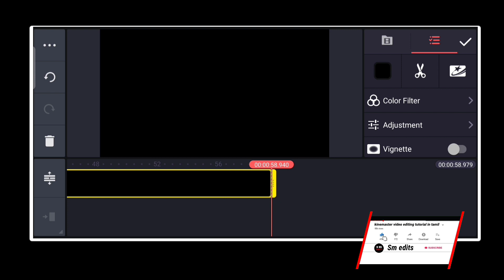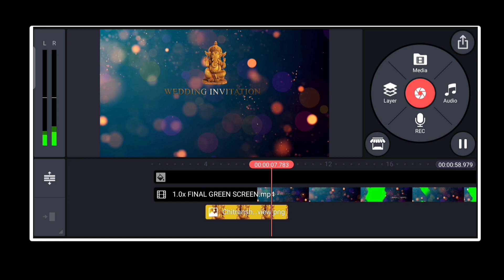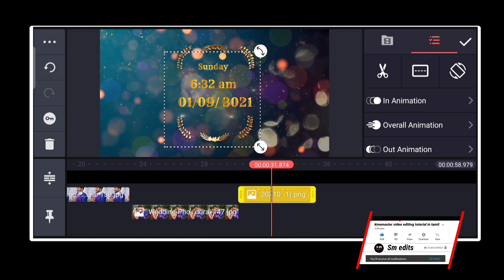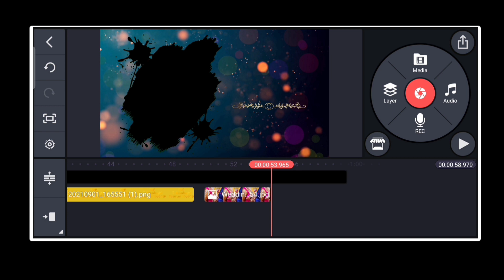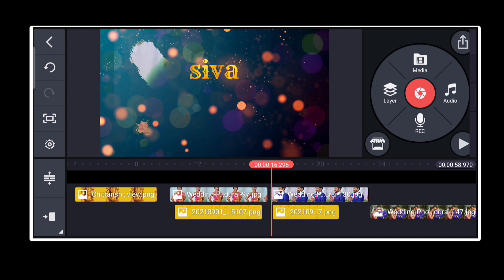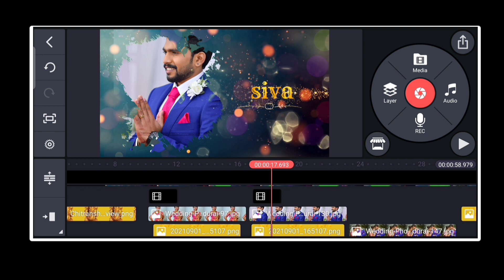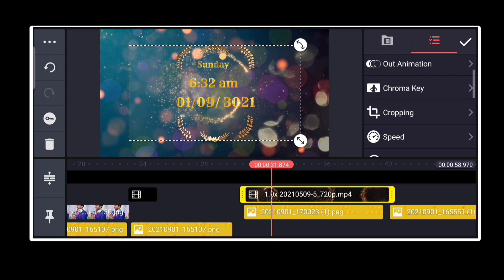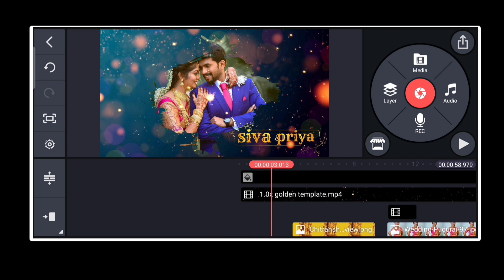best wedding invitation video editing in kinemaster traditional wedding anniversary video editing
best wedding invitation video editing in kinemaster traditional wedding anniversary video editing Best wedding anniversary video editing in kinemaster | traditional wedding anniversary video editing  Hello Friends, welcome back to another exciting tutorial, in this tutoriali I show you how to make whatsapp status in KineMaster, watch carefully and hope you learn something new today. make Wedding anniversary video editing kinemaster | marriage anniversary video

 presets in kinemaster